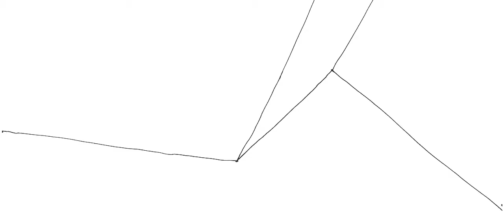Mad World - P4RL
yo :D Awesome drawings by Parl! :) Nothing really bad to say about this, its all synced and it all looks fucking great, especially the Terminal drawing :p most likely gonna place within the top 3, if not 1st ^^